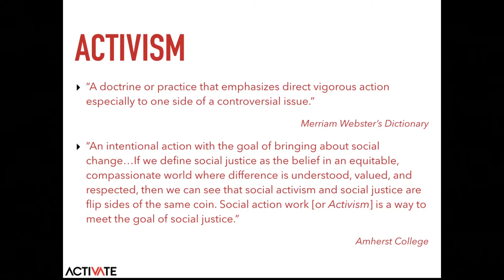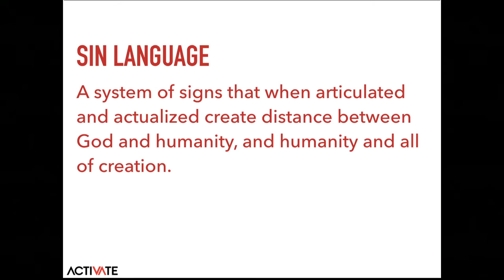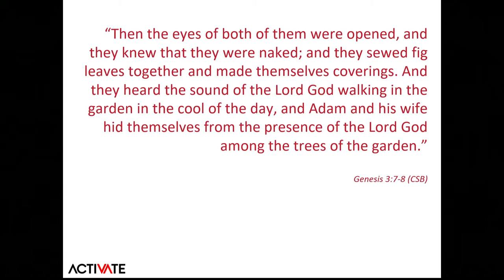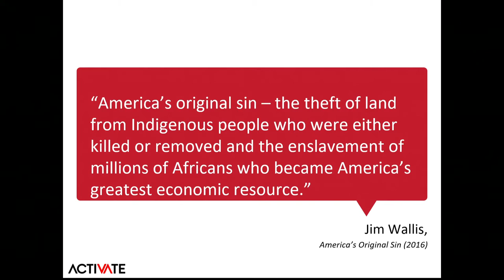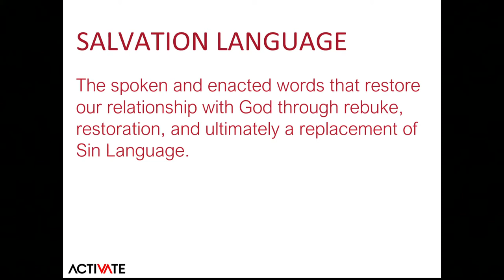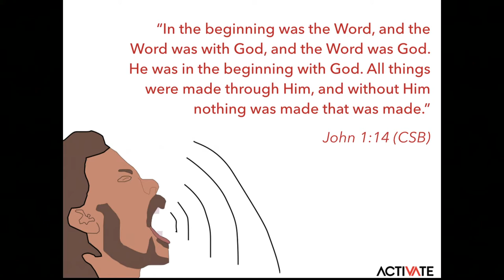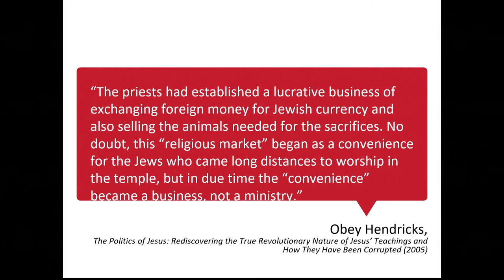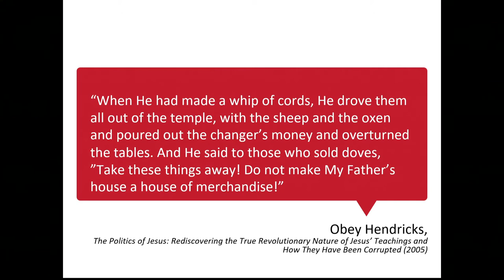Activism Speaks | Claudia Allen